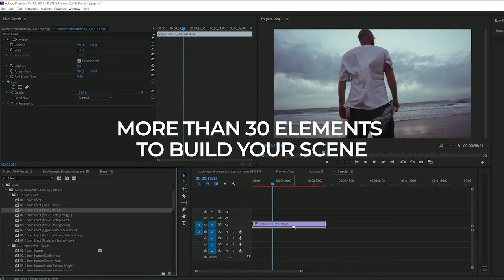16mm Movie Effects | Premiere Pro Presets - Motion Array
Item details 16mm Movie VHS Pack is a collection of retro cinematic looks for your videos. This pack includes 18 base layouts, divided into the horizontal and square format - ideal for Instagram or other social media. There are also over 30 additional effects to enhance your scene: including camera frame layout, camera buttons, vertical lines, color LUTs, and others. This project works will FULL HD resolution - 1920x1080. Scenes contain different effects like a glitch, offset, wiggle, distortion, and VHS noise. These overlays are perfect for all types of modern music videos. Use it as a transition between new and old vintage videos and achieve a unique retro look. Presets work with photos and videos. This project comes with a video tutorial with commentary. Premiere CC 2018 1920x1080 (HD) No Plug-Ins Music Not Included: In Future Bass Can Be Downloaded Separately. Premiere CC 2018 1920x1080 (HD) No Plug-Ins

 16mm,Movie,Effects,LeftHand,Premiere,CC,2018,1920x1080,(HD),No,Plug-Ins,Premiere,Pro,Presets